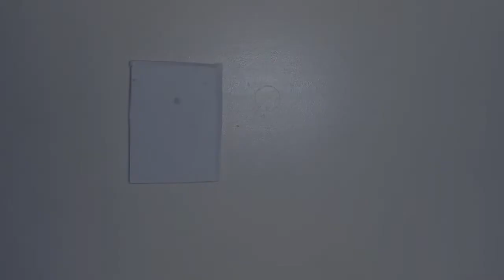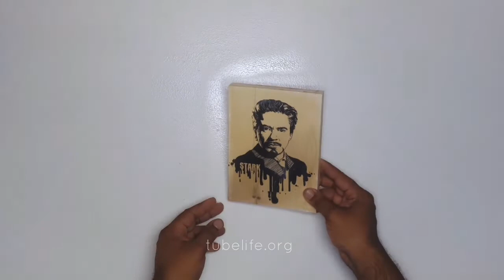Easy To photo Transfer On Wood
Enjoy our brand new video Easy way to Transfer Photo to wood | DIY photo Transfer.I wanted to show you my favorite craft project right now! This project is so much fun, so easy, and a great way to get creative! Wood print and DIY image transfer are great tools to customize your woodworking projects or to brand your work.
so let's go how to transfer photo to wood ,,,watch this video